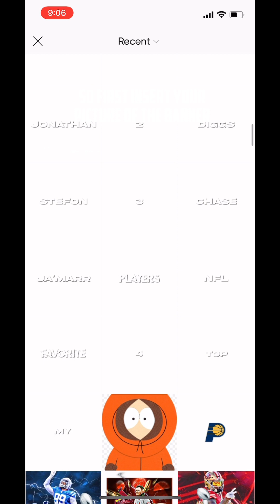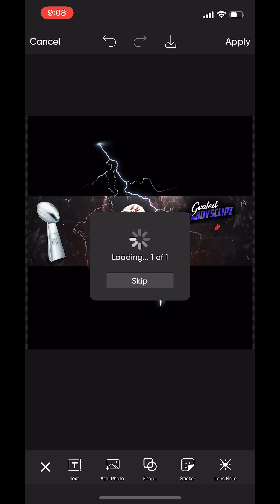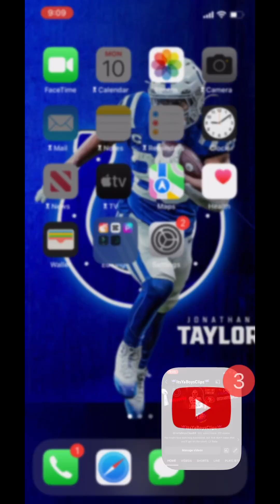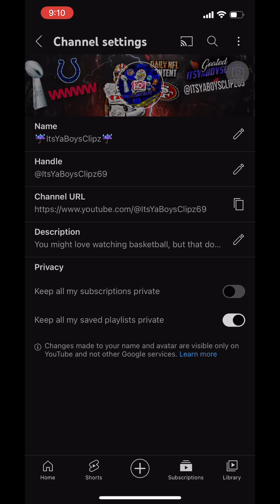How to make a banner!